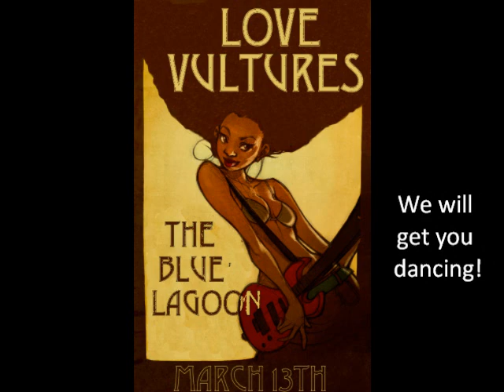vultures-comp-oct2010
The Love vultures - Bristol party band! Playing Amy winehouse, Scissor sisters, Stevie wonder, Dolly parton, Bob Marley